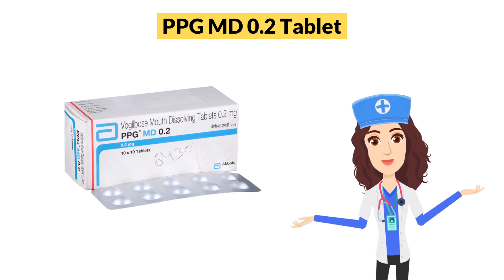PPG MD 0.2 Tablet Uses in Hindi | Side Effects | Dose